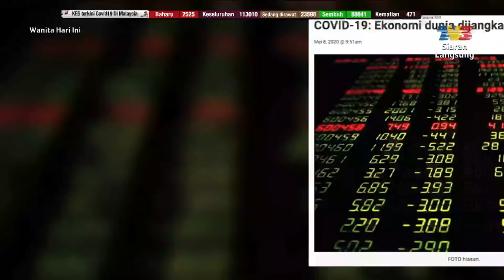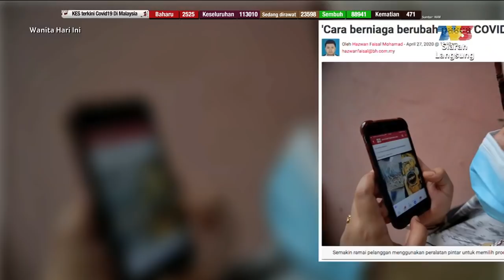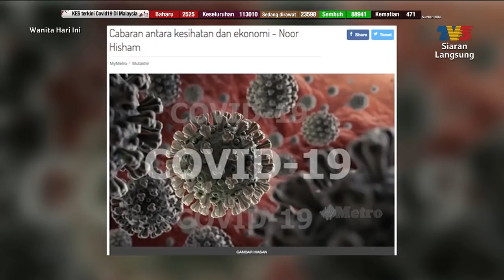2021: Permulaan Baharu | WHI (1 Januari 2021)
Topik: 2021 -  Permulaan Baharu